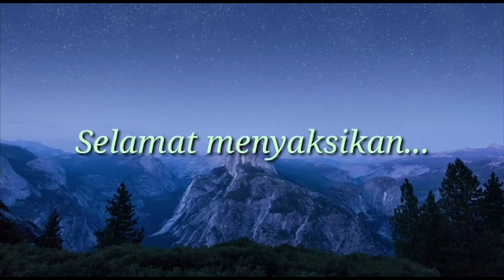EKSKUL FIKSI (Forum Ikatan Siswa Siswi Islam) 2020, SMK TI PEMBANGUNAN CIMAHI